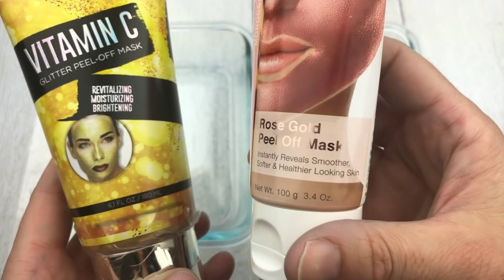ASMR - ROSE GOLD vs GOLD - FACE MASK for NO GLUE SLIME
ROSE GOLD vs  GOLD - FACE MASK for NO GLUE SLIME

Which slime do you like the best?

I will keep posting slime videos if you guys keep liking!

Help me reach 300k Subscribers! Share my channel with your friends :)

Slime Instagram: @rainbowplaymaker

Personal Instagram: @marjorielounds

Thanks again for watching this video.  The Rainbowplaymaker channel is the best place for you to find the newest slime videos and more!